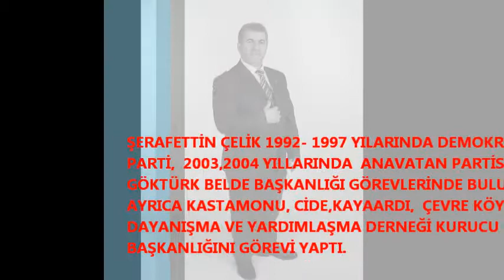GÖKTÜRK MAHALLESİ MUHTAR ADAYI ŞERAFETTİN ÇELİK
ŞERAFETTİN ÇELİK GÖKTÜRK MAHALLESİ MUHTAR ADAYI